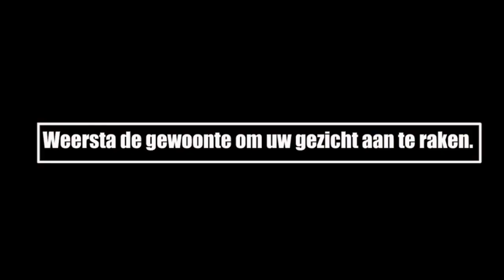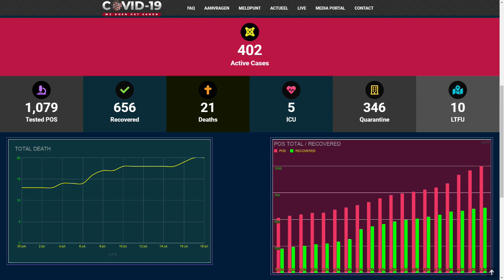ATV COVID 19 UPDATE 21 JULI 2020